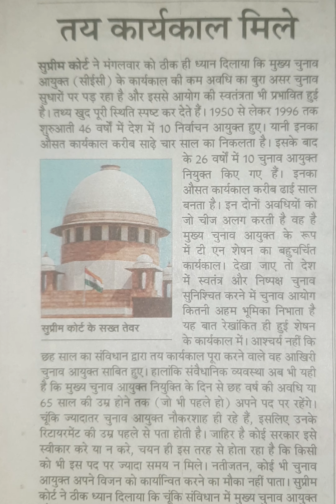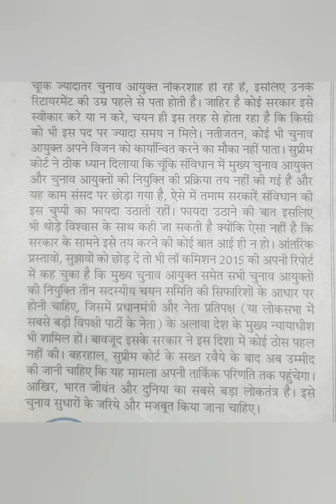100 WPM | सम्पादकीय - नवभारत टाईम्स | Hindi Shorthand